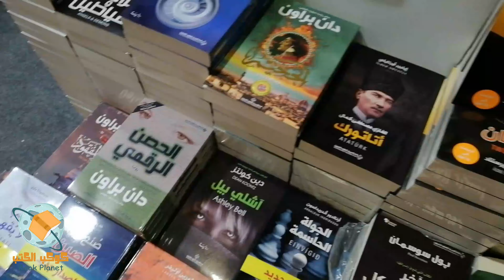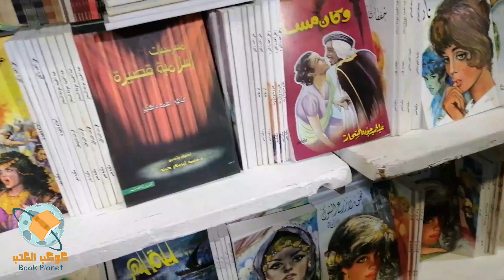كل حاجة عن معرض الكتاب - 2020 - فلوق معرض الكتاب - مش هتصدق شوفت مين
كل حاجة عن معرض الكتاب - 2020 - فلوج  2 معرض الكتاب 2020
اعتقد مبعدش يا جيمي  مش عارف بقي  فيديو في سلسلة معرض الكتاب 2020
ناخد معلومات مهمة عنالمعرض من الداخل  و ازاي نشتري كتب رخيصة و نشوف الخصومات بالصوت و الصورة ؟
كمان هنحضر ايفنت ستوري تل و نشوف الحدث العظيم ده
و هنشوف قنوات ناس مهمة في الوسط الادبي كريم وجهة نظر
و الجيف اول و توزيع الكتب
بعتذر عن جودة الصوت و الصورة لاني بصور بالموبايل خوفت علي الكاميرا جدا الحقيقة
معانا في الفيديو كريم النجار من قناة وجهة نظر و اسماعيل الابياري من قناة علامة تنصيص
كل ما يتعلق بمعرض الكتاب 2020 😎
تفاصيل معرض القاهرة الدولي للكتاب 2020
معلومات عن شخصية معرض الكتاب 2020
شوية اسئلة متجاوب عليا في الفيديو
ايه معلوماتي معرض القاهرة الدولي؟
ايه هي  نصائح معرض الكتاب,؟
 إيه هو معرض الكتاب؟
ميعاد معرض الكتاب إيه؟
 معلومات عن مكان معرض الكتاب فين؟
 احضر ايه و أستعد إزاي للمعرض؟
 أعمل إيه أول يوم معرض؟و اروح و لا لا ؟
 سور الازبكية و المشاركة من عدمه
غير الكتب ممكن أعمل أيه في معرض الكتاب؟
عندك ترشيحات معرض الكتاب؟ إيه الكتب اللي اشتريها؟
تفاصيل جديدة كليا و معلومات مؤكدة و حديثة
ازاي تشتري كتب رخيصة من المعرض📕📖📖📔
دور العرض المشاركة
ترشيحات سريعة للمعرض
كل ده في الفيديو اتفرج للاخر عشان كل التفاصيل و الحيل و النصائح من اجل معرض كتاب رائع
معلومات عن شوية اصدارات جديدة في المعرض
روايات منتظرة من كتاب مشهود ليهم بالجودة في المحتوي الروائي
نصائح معرض الكتاب - Book fair hacks

 معداتي علي سوق :
مايك 🎤
حامل الكاميرا
معداتي علي جوميا :
المايك
حامل الكاميرا
افضل كاميرا علي الاطلاق 📷
افضل كاميرا بالمقارنة مع السعر + العدسة 📷🎤

كل حاجة عن معرض الكتاب,كل حاجة عن معرض الكتاب - 2020 - كتب كتير اسعار رخيصة,كل ما يتعلق بمعرض الكتاب 2020,معرض الكتاب 2020,تفاصيل معرض القاهرة الدولي للكتاب 2019,نصائح معرض الكتاب,نصائح معرض الكتاب 2020,ميعاد معرض الكتاب 2020,إيه هو معرض الكتاب؟,ميعاد معرض الكتاب إيه؟,مكان معرض الكتاب فين؟,أستعد إزاي للمعرض؟,أعمل إيه أول يوم معرض؟,إيه دور النشر اللي هتشارك في المعرض؟,ممكن أعمل أيه في معرض الكتاب؟,ازاي استعد للمعرض؟,مكان معرض القاهرة الدولي للكتاب 2019,المعرض

كل حاجة عن معرض الكتاب,كل حاجة عن معرض الكتاب - 2020 - كتب كتير اسعار رخيصة,كل ما يتعلق بمعرض الكتاب 2020,ميعاد معرض الكتاب 2020,إيه هو معرض الكتاب؟,ميعاد معرض الكتاب إيه؟,مكان معرض الكتاب فين؟,أستعد إزاي للمعرض؟,أعمل إيه أول يوم معرض؟,إيه دور النشر اللي هتشارك في المعرض؟,ممكن أعمل أيه في معرض الكتاب؟,كتب رخيصة,معرض الكتاب,معلومات عن معرض الكتاب,معرض الكتاب بالقاهرة 2020,نصائح لمعرض الكتاب,نصائح لمعرض الكتاب 2020,ترشيحات معرض الكتاب 2020,معرض الكتاب بالقاهرة